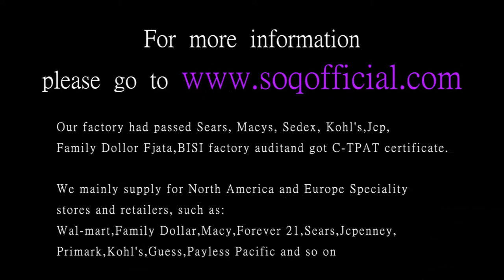Luminous series romantic beautiful flower luminous necklace evening fluorescent green